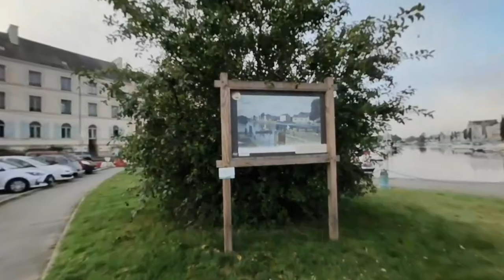VUZE XR - NAVIGATION FLUVIALE #7 - REDON L'écluse, le port - 180° 3D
VR180 Créator

L'écluse et le port de Redon